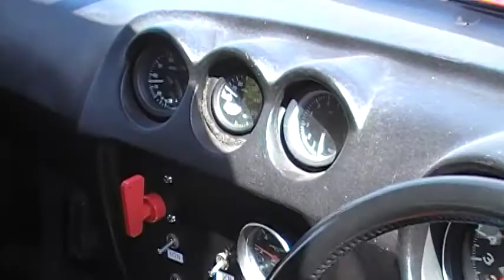フェアレディZ.s30.Nissan.Z.s30